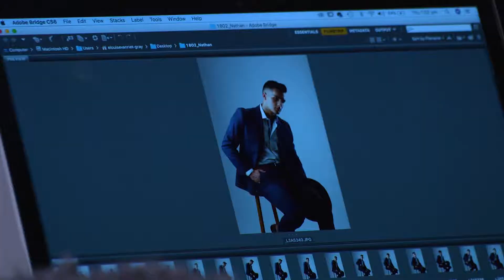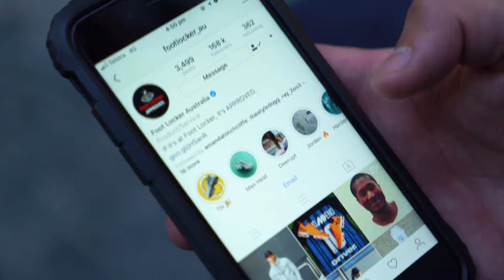The Life of a Male Model